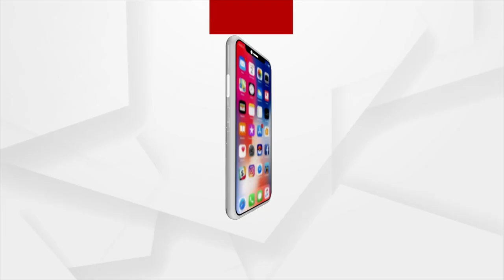କୋଭିଡ ସମୟରେ ପାର୍ବଣ ଆଉ ଜୀବନ ଭିତରେ ଯୁଦ୍ଧ ଚାଲିଛି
କୋଭିଡ ସମୟରେ ପାର୍ବଣ ଆଉ ଜୀବନ ଭିତରେ ଯୁଦ୍ଧ ଚାଲିଛି । ଆମେ କେତେ ଦୂର ନିଜକୁ ସୁରକ୍ଷା ଦେବା ଆଉ କେତେ ଦୂର ପାର୍ବଣ ଖୁସି ମଜଲିସିରେ ପାଳିବା ତାହା ଆମ ଉପରେ ନିର୍ଭର କରେ । ଗତକାଲି ହାଟ ଓ ବଜାର ଗୁଡିକରୁ ଯାହା ଚିତ୍ର ଆସିଛି ତାହା ଅନୁଶୀଳନ କରିବାର ଆବଶ୍ୟକ ରହିଛି : ଡିଏମଇଟି ସିବିକେ ମହାନ୍ତି